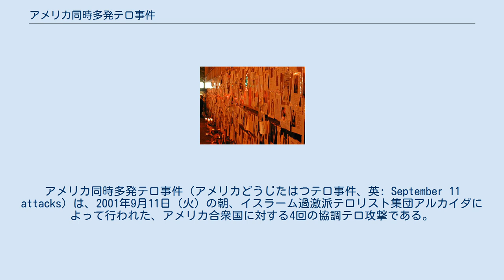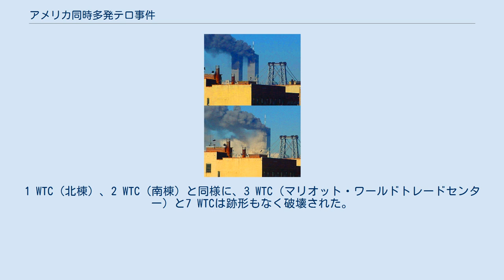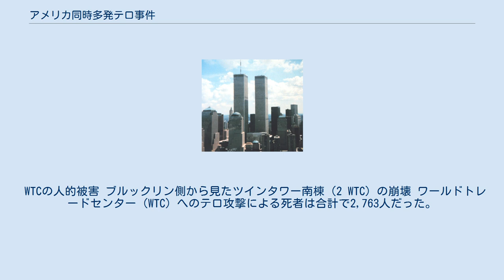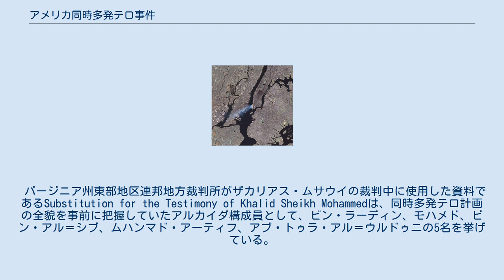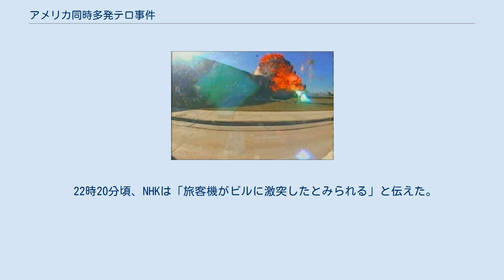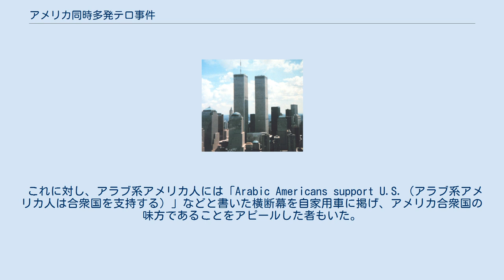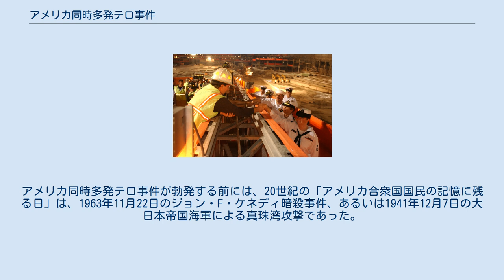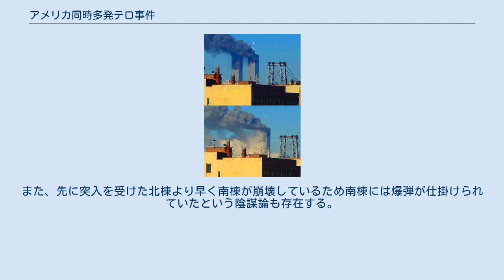アメリカ同時多発テロ事件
アメリカ同時多発テロ事件（アメリカどうじたはつテロ事件、英: September 11 attacks）は、2001年9月11日（火）の朝、イスラーム過激派テロリスト集団アルカイダによって行われた、アメリカ合衆国に対する4回の協調テロ攻撃である。
911テロ事件とも呼ばれる。
 この攻撃によって2,977人が死亡、25,000人以上が負傷し、長期にわたる健康被害に加えて、少なくとも100億ドルのインフラ・財産の損害が発生した。
消防士と法執行官の犠牲者はそれぞれ343人と72人で、アメリカ史上最悪のテロ事件となった。
またこの事件を契機としてアフガニスタン紛争 (2001年-)が発生した。
 アメリカ合衆国北東部の空港からカリフォルニアに向けて出発した旅客機4機が、アルカイダのテロリスト19人にハイジャックされた。
アメリカン航空11便とユナイテッド航空175便の2機は、それぞれロウアー・マンハッタンのワールドトレードセンター複合施設のノースタワーとサウスタワーに墜落した。
1時間42分以内に、ともに110階建ての両タワーが崩壊した。
破片とそれに伴う火災は、47階建ての7 ワールドトレードセンタータワーを含むワールドトレードセンター複合施設の他のすべての建物の一部または完全な崩壊を引き起こし、また、他の10の大規模な周囲の構造物に大きな損害を与えた。
3機目のアメリカン航空77便は、バージニア州アーリントン郡のペンタゴン（アメリカ国防総省本庁舎）に墜落し、建物の西側が部分的に崩壊した。
4機目のユナイテッド航空93便は当初、ワシントンD.C.に向かって飛行していたが、乗員乗客がハイジャック犯の拘束を試みた結果、ペンシルバニア州ストーンクリーク・タウンシップの野原に墜落した。
 すぐにアルカイダに疑いの目が向けられた。
米国は対テロ戦争を開始してアフガニスタンに侵攻し、アフガニスタンからアルカイダを追放し、指導者のウサーマ・ビン・ラーディンを引き渡すという米国の要求に従わなかったタリバンを退陣させた。
多くの国がテロ攻撃を防ぐために、テロ対策法を強化し、法執行機関や情報機関の権限を拡大した。
ビンラディンは当初、関与を否定していたが、2004年にはテロ攻撃の責任を主張した。
アルカイダとビンラディンは、米国のイスラエル支援、サウジアラビアにおける米軍の存在、イラクに対する制裁を動機として挙げた。
ビンラディンは10年近く捕縛を逃れ、パキスタンに居を構えていたが、2011年に米軍の急襲によりウサーマ・ビン・ラーディンの殺害が行われた。
 世界貿易センターとその周辺のインフラの破壊は、ニューヨーク市の経済に深刻な打撃を与え、世界市場に大きな影響を与えた。
米国とカナダの民間空域は9月13日まで閉鎖され、ウォール街は9月17日まで閉鎖された。
さらなる攻撃への警戒や恐れから、多くの閉鎖、避難、キャンセルが続いた。
ワールドトレードセンター跡地の清掃は2002年5月に完了し、ペンタゴンは1年以内に修復された。
1 ワールドトレードセンターの建設は2006年11月に始まり、2014年11月にオープンした。
ニューヨーク市の911メモリアル&ミュージアム、バージニア州アーリントン郡のペンタゴンメモリアル、ペンシルバニア州の墜落現場にある93便ナショナルメモリアルなど、多数の慰霊碑が建設されている。
 ハイジャックされた各旅客機の飛行ルート 2001年9月11日朝（現地時間）、マサチューセッツ州ボストン、バージニア州ダレス（ワシントンD.C.近郊）、ニュージャージー州ニューアークを発った4機の旅客機が、モハメド・アタを中心とするアラブ系のグループによってほぼ同時にハイジャックされた。
彼らは操縦室に侵入し、パイロットを殺害した後、自ら操縦して、2機（アメリカン航空11便、ユナイテッド航空175便）をニューヨーク・マンハッタンへ、残り2機（アメリカン航空77便、ユナイテッド航空93便）をワシントンD.C.へ向かわせた。
 なお、乗っ取られた4機のうち2機がアメリカ・ボーイング社製のボーイング767型機で、残りの2機がボーイング757型機である。
この2種類の機体は、運行する航空会社のパイロットに互換性を持たせるために、コックピットの操縦システムは基本的に同じ物が使われており、いずれも2人のみで操縦で...